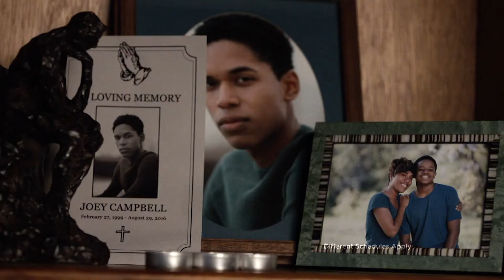DensTV | Fox HD | Shots Fired